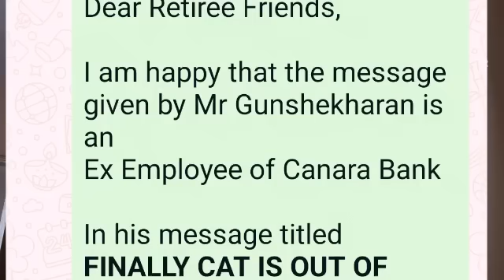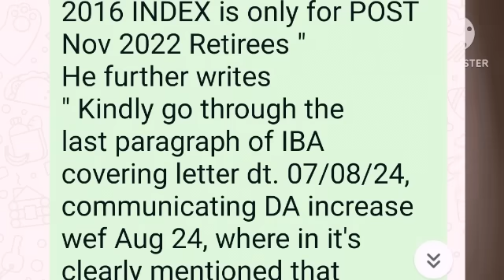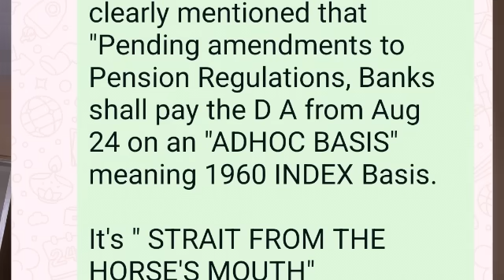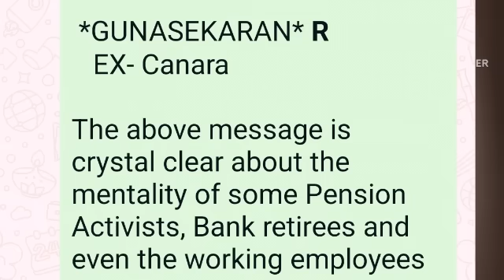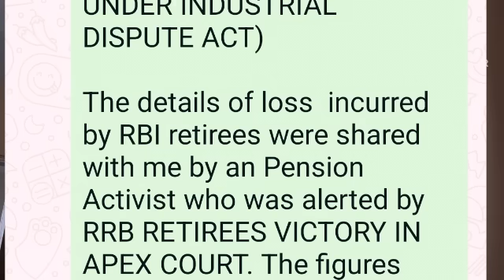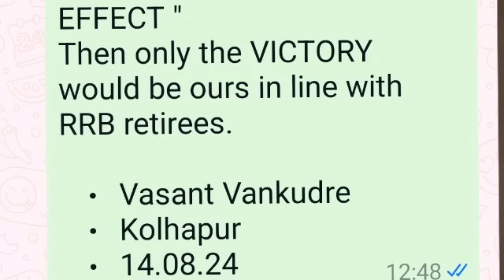Bank Retirees Issues